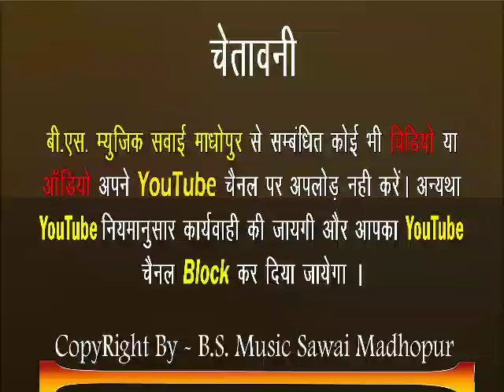अबतक का सबसे मस्त सांग!दोनी हाथ भरया चुडाया सु!धर्मराज गुर्जर!BS MUSIC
⇨Song :-

⇨Singer :-

⇨Lyrics :-

       ☛Connect with B.S. Music Sawai Madhopur☚
►Contact Person : 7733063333; 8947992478 Edited.By. Bhagwan Gurjar 🙏

bsmusicsawaimadhopur
rajasthani dj music